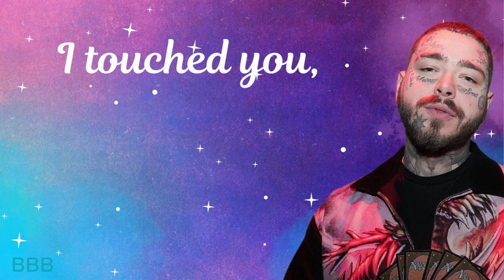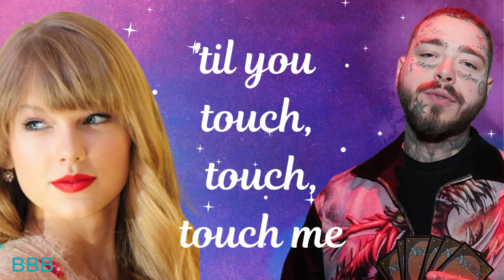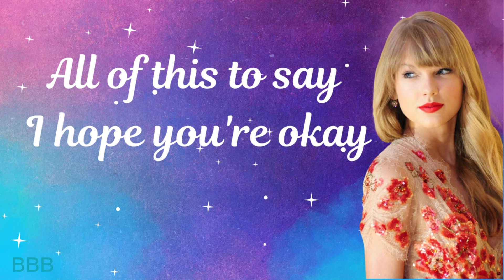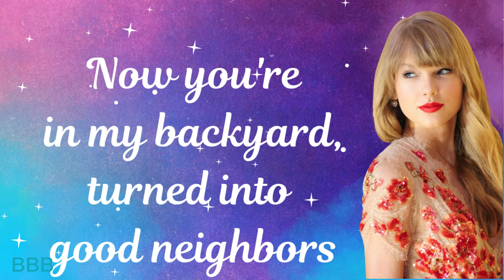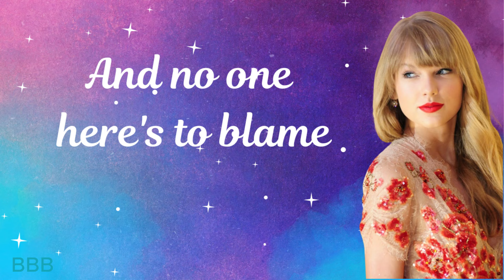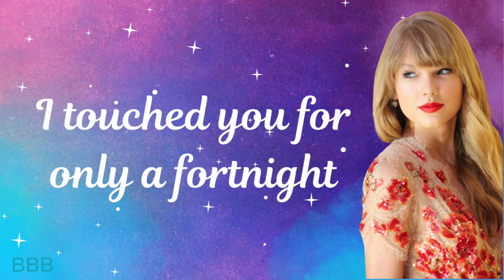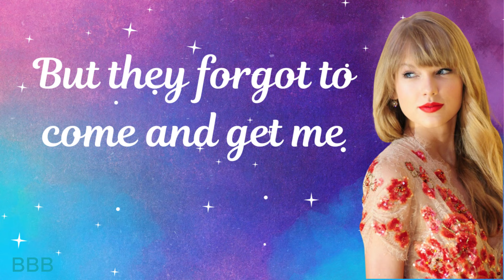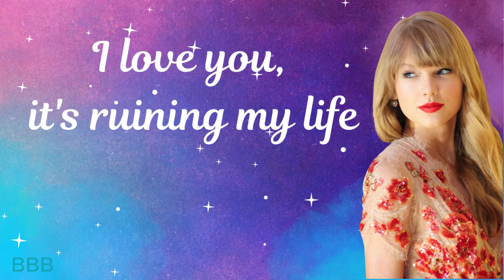[1 Hour Loop] FORTNIGHT - TAYLOR SWIFT ft. POST MALONE (with Lyrics)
Enjoy the music and recharge yourself

I am not the type of girl taylor swift
Not a lot going on at the moment taylor swift
All you had to do was stay taylor swift
I just wanna feel ok again taylor swift
It feels like a perfect night taylor swift
Will you press the button taylor swift
All’s fair in love and war
Home is where the heart is taylor swift
Losing for the rest of my life taylor swift
We might just get away with this taylor swift
Christmases when you were mine taylor swift
It was hot and it was summer taylor swift
Speak now or forever hold your peace taylor swift
Heartbreak is the national anthem taylor swift
I haven’t meet the new me yet taylor swift
I am not the one who tore us apart taylor swift
I love you it’s running my life taylor swift
I knew you stepping on the last train taylor swift
Play stupid games with stupid prizes taylor swift